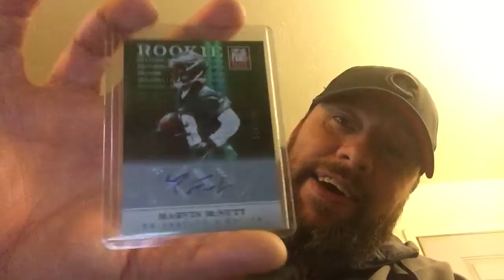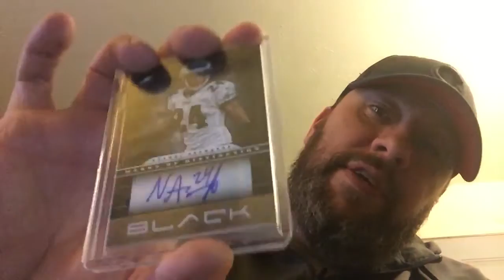Scottie doesn't know